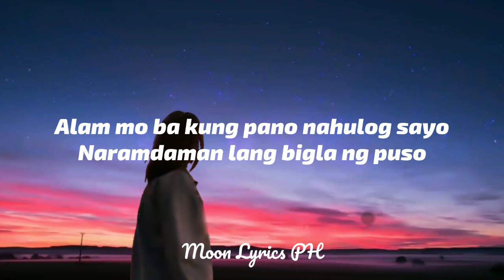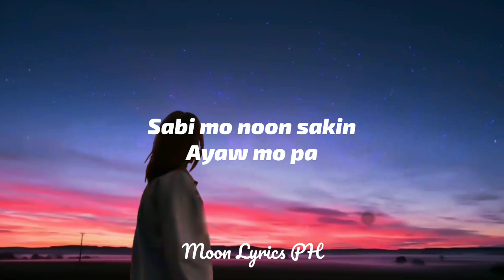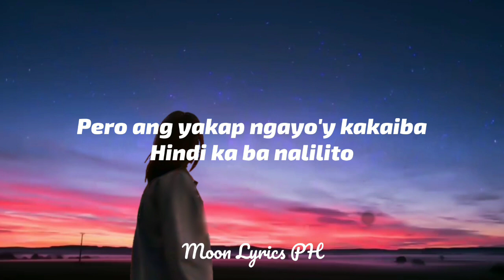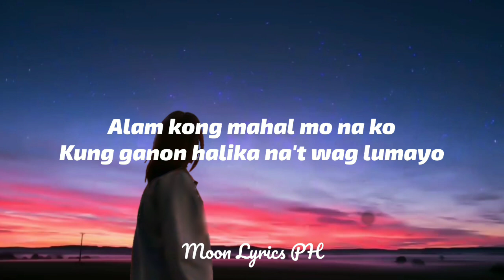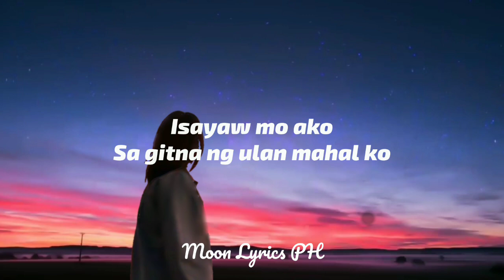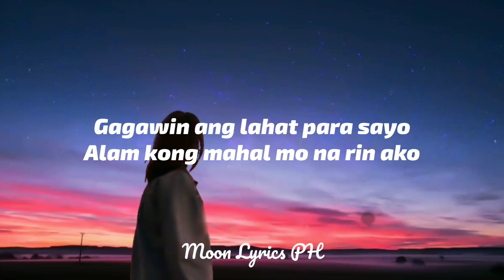Zack Tabudlo - Binibini (Lyrics)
"[Moon Lyrics PH]"
Zack Tabudlo - Binibini  (Acoustic Cover)
(VocalsByJewel)

Lyrics
Binibini
Alam mo ba kung pano nahulog sayo

Gagawin ang lahat para sayo

Binibini
Sabi mo noon sakin
Ayaw mo pa
Pero ang yakap ngayo'y kakaiba
Hindi ka ba nalilito
Totoo na bang gusto ako
Wag ng labanan ang puso
Alam kong mahal mo na ko
Kung ganon halika na't wag lumayo

Alam kong mahal mo na rin ako oh

I do not t own the songs and image's  i uploaded .

All i uploaded here  to my channel is Not Copyrighted.